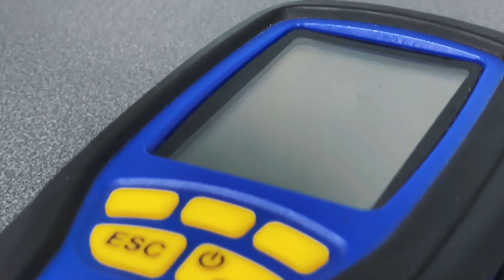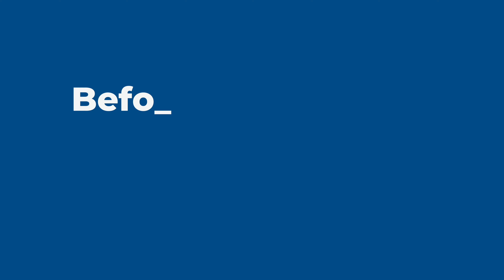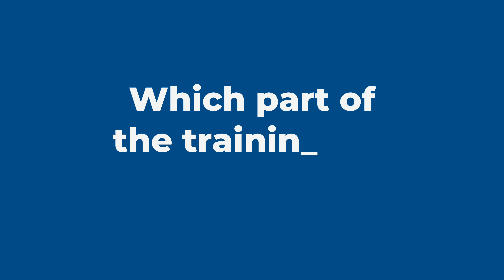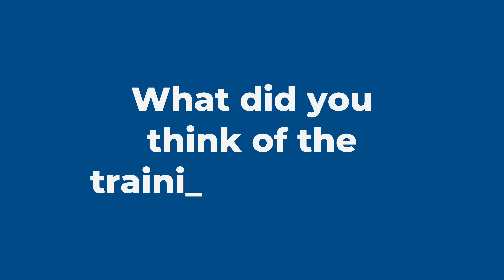Gas Managed Learning Programme Testimonial | Imran 🔥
0:00 Introduction
0:19 Why did you decide to do the MLP course?
1:51 Was there anything that you were worried about before starting the course?
2:27 Do you think you have benefitted from the training?
3:53 Which part of the training did you enjoy the most and why?
5:17 Which part of the training did you find challenging and why?
6:21 What did you think of the training facilities?
7:18 Finally, would you recommend the course?

Meet Imran, one of our recent Gas Managed Learning Programme students.

Watch as Imran gives an insight into his journey and prepares to build his gas portfolio before returning for his ACS assessment 🔥

⚒️ Why Choose Logic4training for Your Gas Engineer Training?

We offer a comprehensive training program designed to equip you with the skills needed to excel in the UK gas industry. Our courses are tailored to meet the needs of aspiring gas engineers, providing a blend of theoretical knowledge and hands-on experience.

Imran is one of many who have found success through our training courses. His strong performance in both theoretical and practical aspects of becoming a gas engineer is a testament to the quality of our training.

📚 Course Details
- Level: Experienced
- Modules: Theoretical and Practical Training

Read our blog posts to stay up to date with everything surrounding the industry